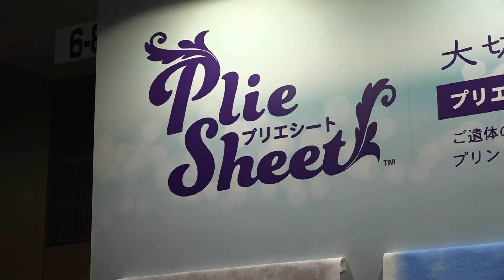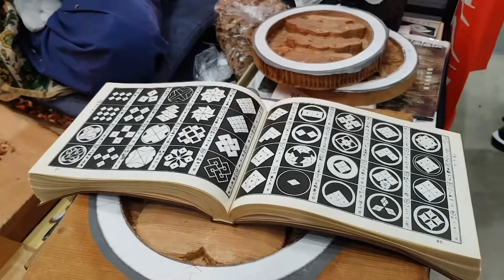ENDEX 2019. Обзор японской выставки товаров для похорон в Токио, часть третья